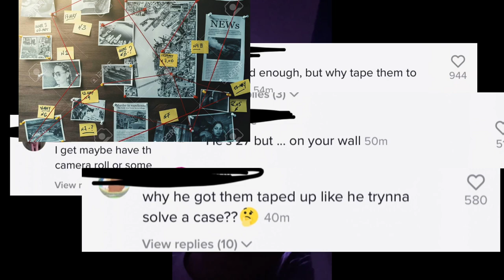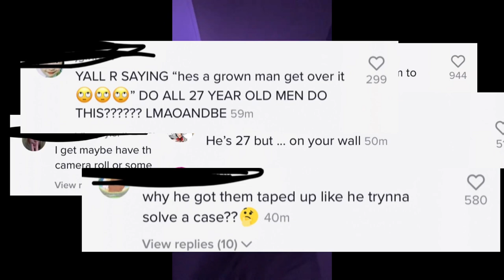JayB live: n*de photos on wall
lol what do y’all think about this situation? I’m kinda laughing it off bc like I said he’s grown, now is it giving high school jock energy, yes but again, grown.